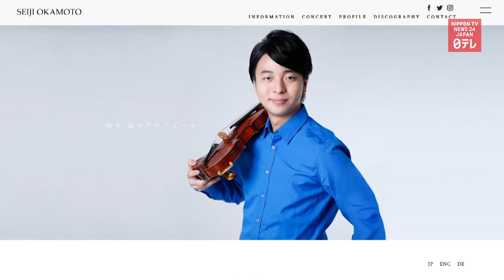Japanese violinist wins first prize at international music competition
A Japanese violinist wins the first prize at the 70th International ARD Music Competition.